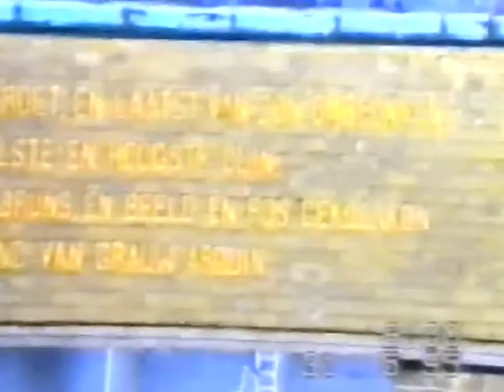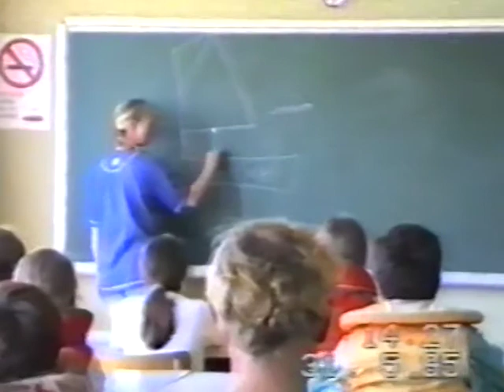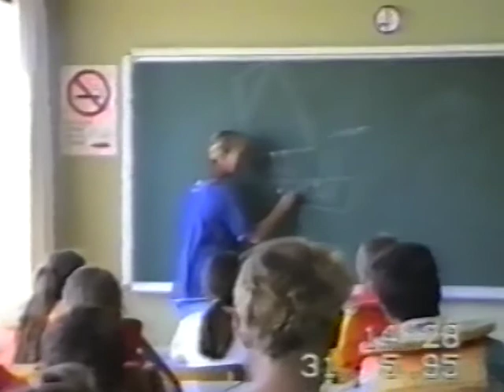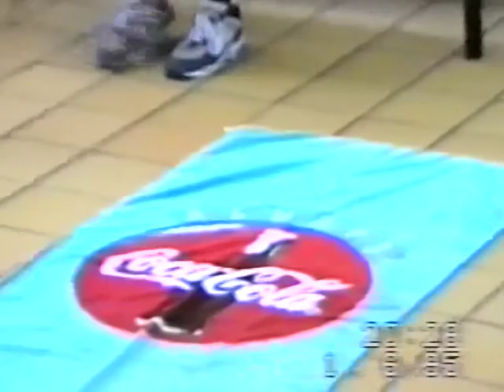zeeklassen - VBL - 1995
Zeeklassen 5de en 6de studiejaar van de Vrije Basisschool Lichtaart in 1995. Van 29/05/1995 tot en met 02/06/1995

Omgeving Nieuwpoort